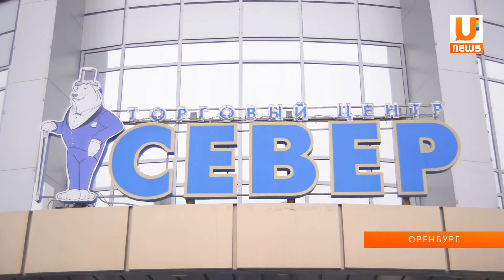UTV. Новый офис "Уфанет" в Оренбурге.